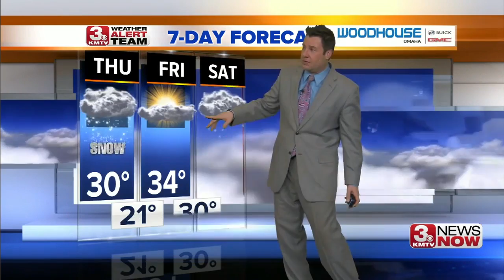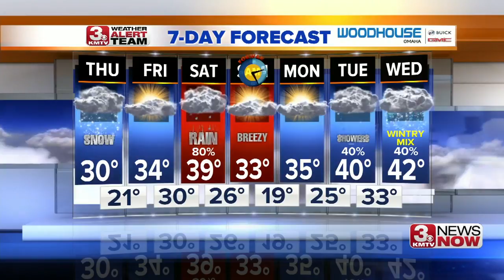3 News Now Latest Headlines | March 7, 12pm